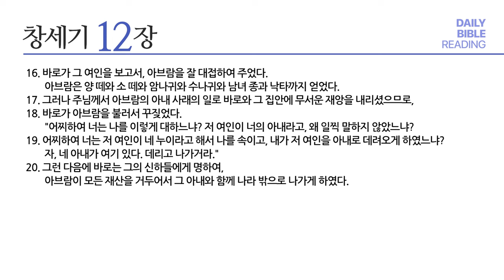[성경통독] 매일 통독2024 (새번역)_창 10-12장_2024.01.04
1년 일독, 알기 쉬운 새번역으로 매일 함께 매일 통독

내레이션: 윤준 목사 (베이직교회)

00:00 오프닝
00:03 창 10장
03:10 창 11장
06:08 창 12장